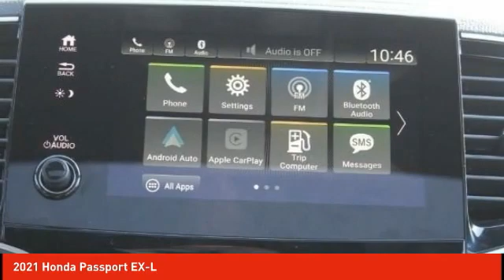2021 Honda Passport Schlossmann Honda City Inventory 10235